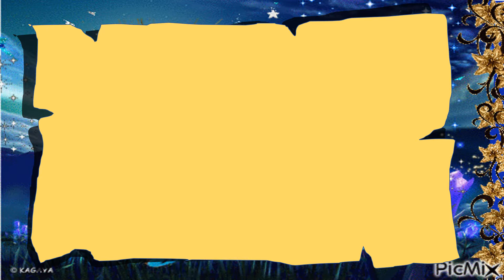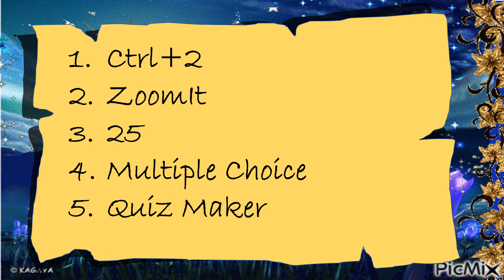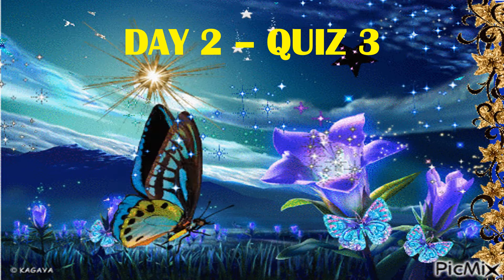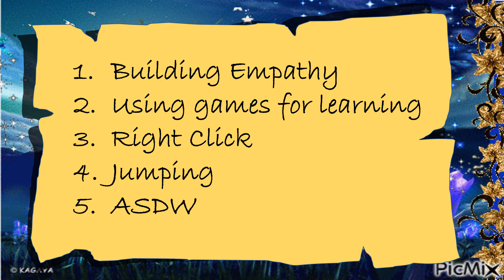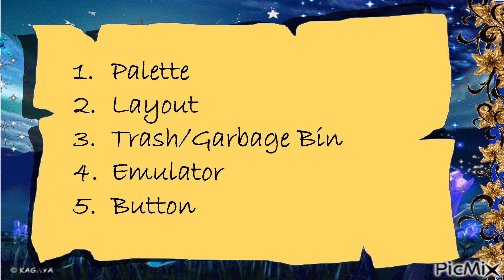VIRTUAL INSET 2 O DAY 3 QUIZ 1 4 ANSWER KEY